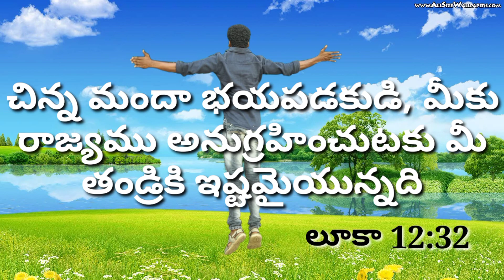#TODAY'S PROMISE## ఈరోజు దేవుని వాగ్దానము # 05.10.2020